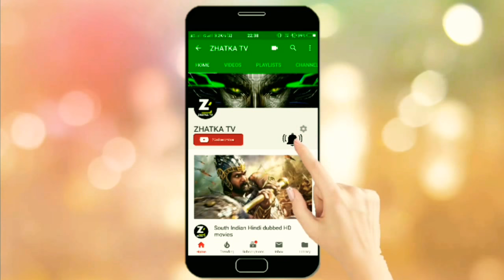South Indian Hindi dubbed new movies 2018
Sunny Deol and Bobby Deol in lead roles while Kriti Kharbanda plays Bobby Deol's love interest. A laugh riot, this film directed by Navaniat Singh promises unbridled goofiness, jokes on Punjabi stereotypes, action punches from Sunny Deol and a whole lot of madness from garam dharam.

FILM CREDITS

SUNNY SOUNDS PVT. LTD., INTERCUT ENTERTAINMENT and JAYANTILAL GADA (PEN) present an INTERCUT ENTERTAINMENT production A SOHAM ROCKSTAR ENTERTAINMENT release Yamla Pagla Deewana Phir Se.

Produced by: Kamayani Punia Sharma, Ginny Khanuja, Aarushi Malhotra, Dhaval Jayantilal Gada, Aksshay Jayantilal Gada
Co-producers: Suniel Saini, Kuldeep Rathore, Reshmaa Kadakia, Kushal Kantilal Gada, Neeraj Gala
Cast: Dharmendra, Sunny Deol, Bobby Deol, Shatrughan Sinha, Kriti Kharbanda, Asrani, Satish Kaushik, Rajesh Sharma, Binnu Dhillon
Director of Photography: Jitan Harmeet Singh
Story & Screenplay: Dheeraj Rattan
Dialogues: Bunty Rathore
Additional Dialogue Writer: Vankush Arora
Music Directors: Sanjeev - Darshan, Sachet - Parampara, Vishal Mishra, D Soldierz
Lyricists: Pulkit Rishi, Kunwar Juneja, D Soldierz
Singers: Harrdy Sandhu, Sachet Tandon, Alam, Shahid Mallya, Jyotika Tangri
Choreographers: Remo D'souza, Adil Shaikh, Rajeev Surti
Action Director: Vikram Dahiya (Bunty)
Editor: Manish More
Production Designer: Rita Ghosh
Background Score: Raju Singh
Executive Producer: Rupesh Mali
Associate Director: Rahul Maniktala
1st Assistant Director: Sujit Shobhnath Dube
Sound Designers: Parikshit Lalwani & Kunal Mehta
Costumes: Gagan Oberoi, Tanya Deol, Neharika Juneja - Sagarikaa Pillai, Kirti Kolwankar - Maria Tharakan
Casting Director: Vicky Sidana
Visual Promotions: Just Right Studioz
Publicity Designers: Himanshu Nanda, Rahul Nanda
DI / VFX : FutureWorks Media Ltd.
Music on: Saregama

I hope you have enjoyed enough while watching it.

Note: This movie is not uploaded for any financial benifits.